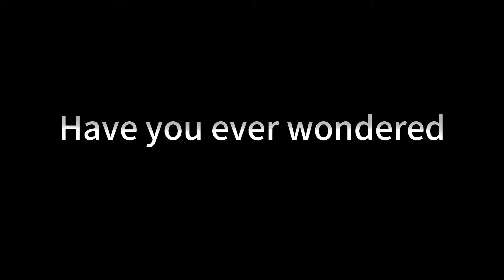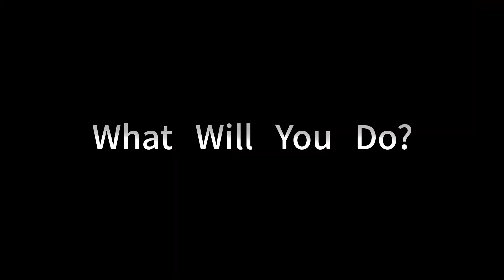Someone Stole My Bike Official Trailer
Coming 30th February 2021
A SP2 project